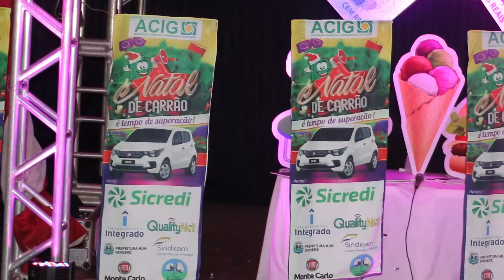VT ENTREVISTA COM JOSÉ ALEXANDRE CANDIDO PRESIDENTE DA ACIG